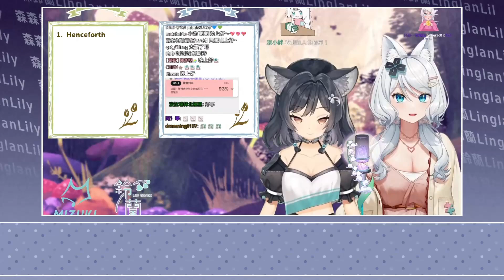【連動歌回】「 Henceforth / Orangestar 」┃與另一隻狐狸相遇了！。 Cover by Lily Linglan , Mizuki Karaoke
20221015 直播 【合唱歌回】魔女與狐狸的森林探險